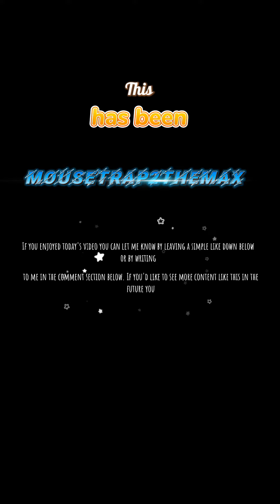Short Speed-paint|| Maxanna (Maxie) Bot [Enjoy Your Stay at Ashton's Wonderland